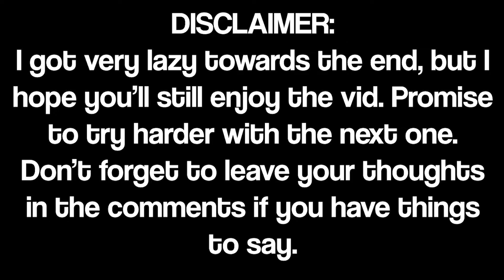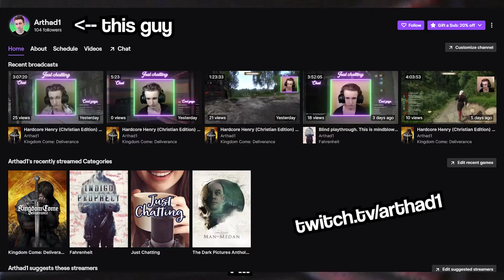It's not what you want to hear.. | Far Cry 3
For commissions: arthad.carrd.co